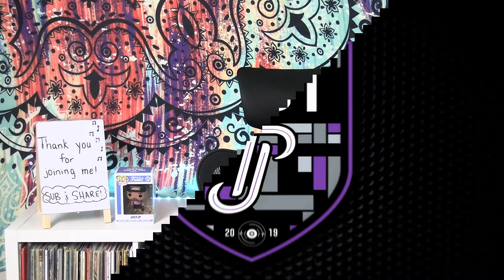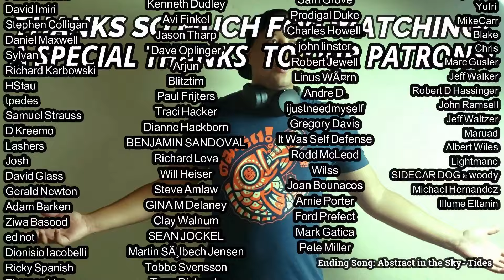Suede- She's Not Dead REACTION & REVIEW